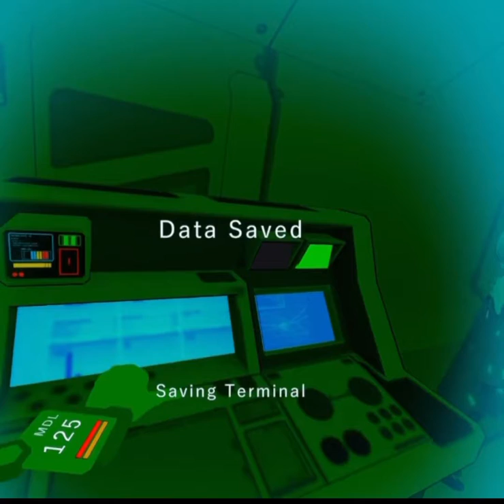Waifu’s Spooky Space Station pt 3